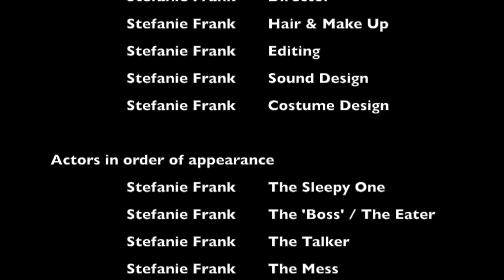The Office Life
A typical day in an office. Tag yourself, i'm everyone.

Ask: ask.fm/sreffa